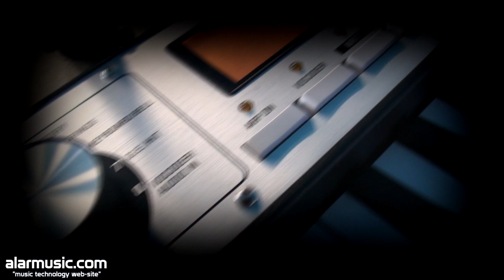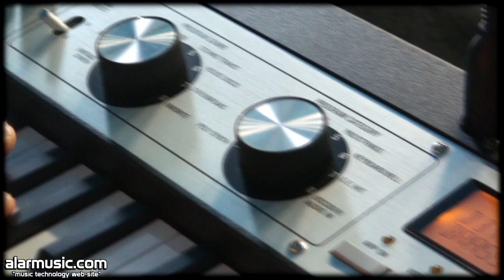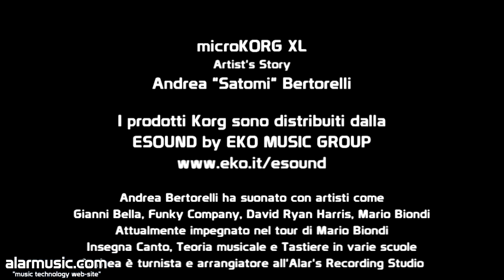KORG microKORG XL - ARTIST'S STORY: ANDREA BERTORELLI (Mario Biondi Band)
Andrea Satomi Bertorelli ci dimostra alcuni suoni del microKORG XL, strumento che utilizza  insieme allSV-1  nello Spazio Tempo Tour 2010 di Mario Biondi.

Il nuovo microKORG  potenza XL in piccolo spazio
Il microKORG continua ad essere un best-seller da oltre cinque anni e rimane enormemente popolare oggi. Questo ultimo modello vanta una potente tecnologia a modellazione analogica MMT derivata dal Korg RADIAS/R3 e un vocoder potenziato rispetto al precedente modello. La ROM aggiornata comprende i dati PCM per la ricreazione delle tastiere quali il piano, il piano elettrico e il clav. Esternamente, il microKORG XL si presenta con disegno completamente nuovo con un corpo nero e un pannello d'argento. L'interfaccia inoltre è stata potenziata diventando più semplice e intuitiva alluso. La selezione suoni è controllata da due grandi manopole; tre manopole più piccole permettono che i parametri principali siano selezionati facilmente. La mini-tastiera è di nuova concezione e di ottima qualità. Inoltre si alimenta anche con le pile in modo da poter essere usata ovunque.

Korg's MMT Multi Modeling Technology
Il motore MMT di Korg fornisce un compendio di varie tecnologie a modellazione Korg, offrendo unampia gamma di suoni - compresi i grandi synth analogici. La rinomata sintesi MMT Korg è la stessa sintesi high-fidelity che alimenta il RADIAS, il MX di ElecTribe e lR3, ottimizzata per fornire al microKORG XL una prestazione fenomenale. Il microKORG XL utilizza due oscillatori di MMT per generare potenti suoni. L'oscillatore 1 (OSC1) fornisce non solo le forme d'onda standard che vi attendete da un sintetizzatore analogico, ma complessivamente sette tipi, compreso formanti della voce umana, il rumore e le forme d'onda di PCM/DWGS, strings e tastiere vintage. La Cross modulation con il parametro Unison e la VPM (modulazione di fase variabile) consentono la generazione di suoni impossibili per un convenzionale sintetizzatore PCM. L'oscillatore 2 (OSC2) può essere utilizzato per modulazione sincronizzata o per modulazione ad anello insieme con il primo oscillatore, rendendo facile la sintesi di suoni complessi e potenti.